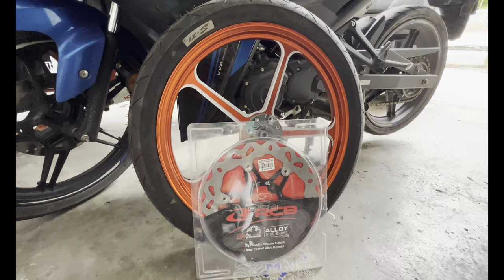Tukar Rim Aji Racing FG505 Y16ZR | Disk RCB Racing Boy 267mm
Salam guys. Aku nak share rim yg aku baru tukar dari brand Aji Racing model FG505. BTW, rim ni aku dah beli lama cuma baru kesempatan utk tukar after tayar lama dah botak/bocor. Kat sini aku sharekan link barang yg aku beli

Terima kasih pada yg dah support channel ni. Terima kasih